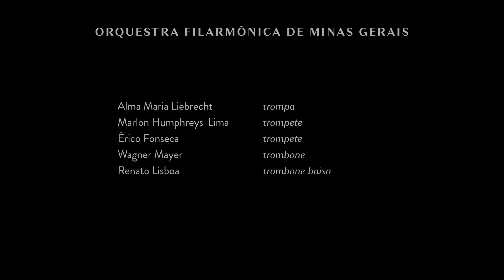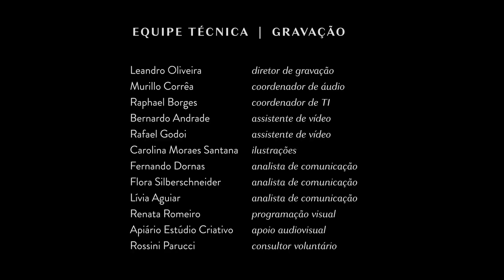Filarmônica em Câmara-Digital | 15 de nov. | Haydn, Hovhaness, Dauprat, Michel, Brubeck e Nazareth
Filarmônica em Câmara-Digital é uma série de concertos gravada nos meses de agosto e setembro de 2020 na Sala Minas Gerais e transmitida em nosso canal do YouTube.

Em diferentes formações, a série mostra as enormes possibilidades da música de câmara, com obras de compositores de diversas épocas e estilos.

Programação do concerto de 15 de novembro de 2020:

HAYDN | Quarteto de cordas nº 5 em Sol maior, op. 33
– Vivace Assai
– Largo e Cantabile
– Scherzo – Allegro
– Finale: Allegretto

Arthur Terto e Laura von Atzingen, violinos
Mikhail Bugaev, viola
Lucas Barros, violoncelo

HOVHANESS | Koke no Niwa, op. 181 (Jardim de Musgos)

Israel Muniz, corne inglês
Clémence Boinot, harpa
Daniel Lemos, percussão
Sérgio Aluotto, percussão

DAUPRAT | Sonata para trompa e harpa em Fá maior, op. 3
— Allegro con moto
— Andante: Variações de I a IV

Alma Maria Liebrecht, trompa
Clémence Boinot, harpa

MICHEL | Três miniaturas
BRUBECK | Blue Rondo à la Turk
NAZARETH | Apanhei-te cavaquinho

Marlon Humphreys-Lima, trompete
Érico Fonseca, trompete
Wagner Mayer, trombone
Renato Lisboa, trombone baixo

Filarmônica, nosso encontro na Música, em todo lugar.